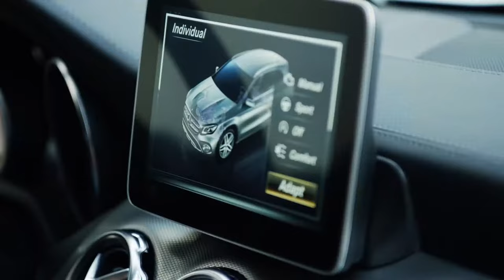GLA | Gomes Noord-Holland B.V. | Officieel Mercedes-Benz dealer